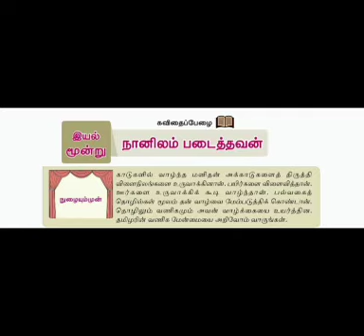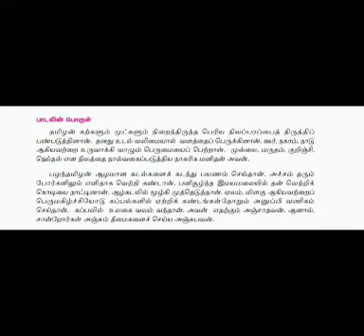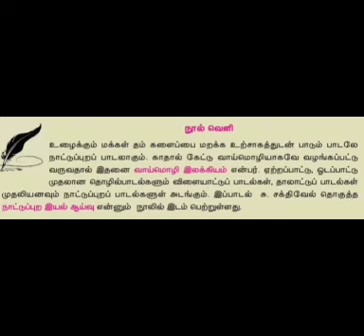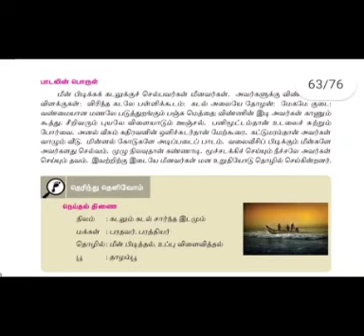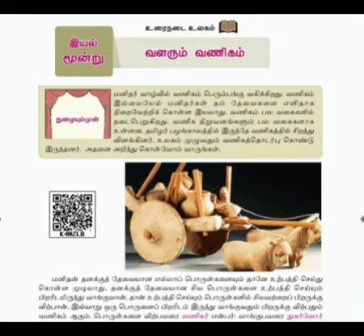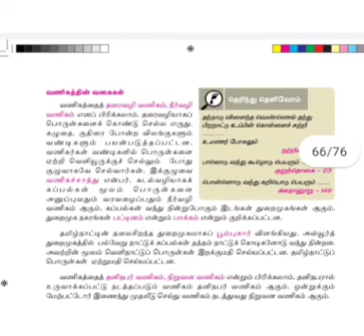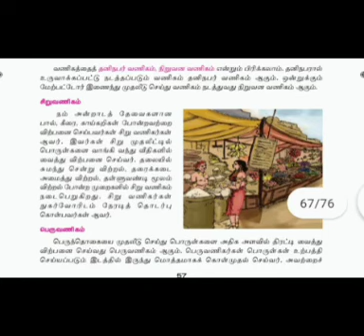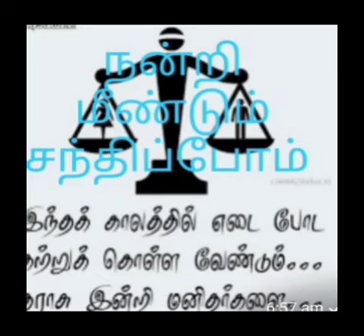ஆறாம் வகுப்பு தமிழ் நானிலம் படைத்தவன், கடலோடு விளையாட்டு, வளரும் வணிகம்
Jayanthi Teacher